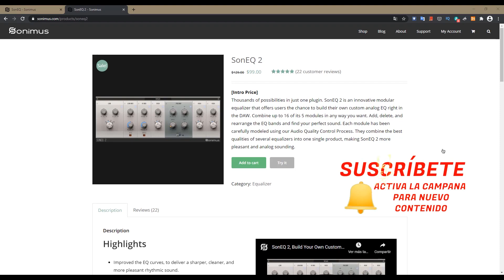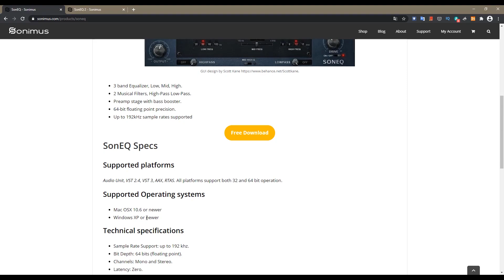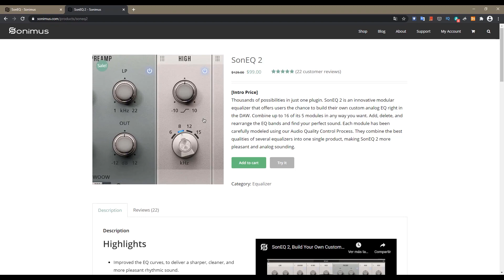Sonimus SonEQ -¡GRATUITO!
Un EQ de caracter vintage para darle ese toque magico a tus mezclas y lo mejor totalmente gratuito de la mano de la gente de Sonimus. Disfrútalo.